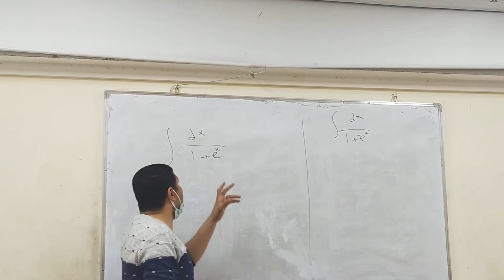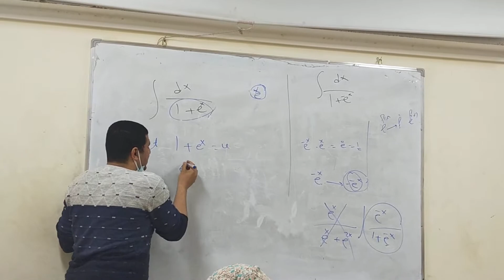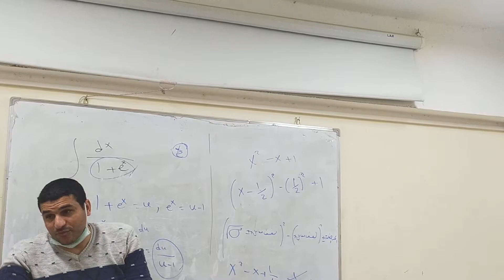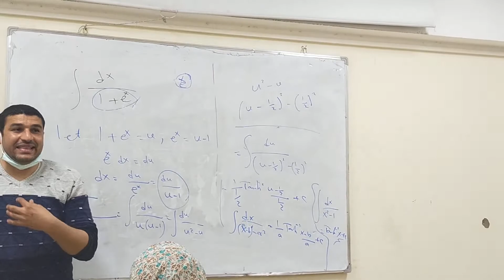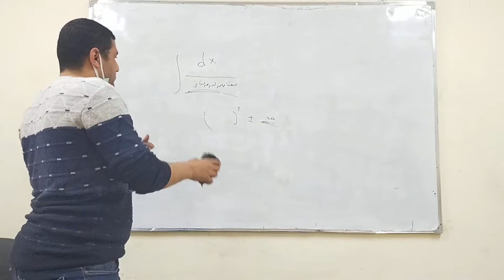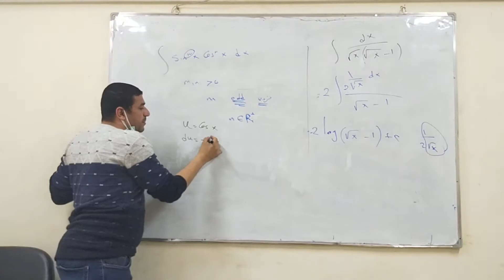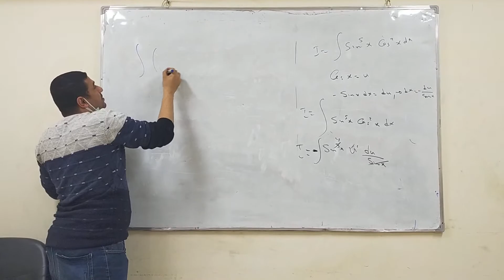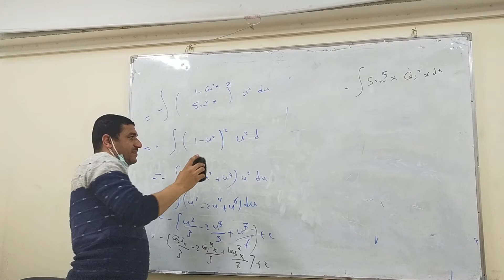استكمال التكامل بالتعويض " Integration by Substitution"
طرق التكامل - التكامل بالتعويض